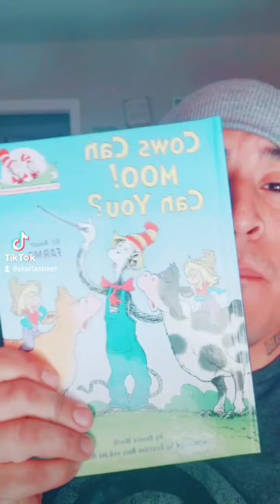SkollaStreet Bombing People On Tiktok Part 10 | Street Skolla